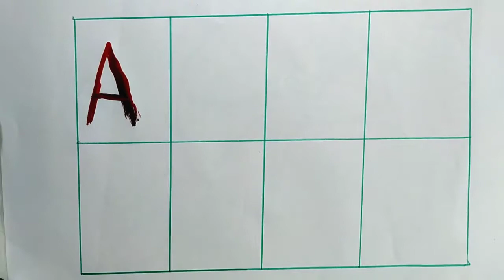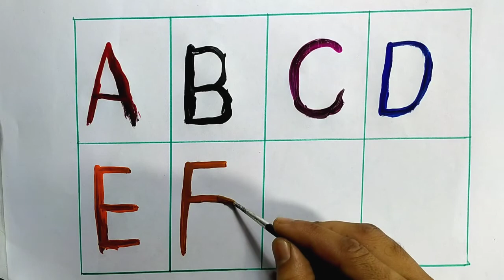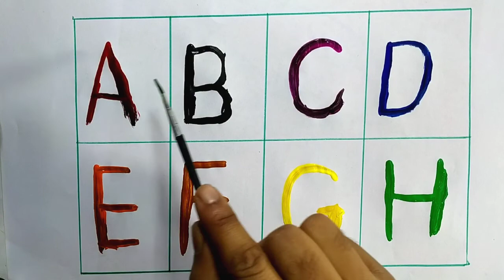A for Apple,B for Ball, Alphabets, treats,kids class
Your query

A for apple b for ball alphabets writing abc

learning abc Your querry:

abcd for nursery class abcd for apple

Abcd for kids abcd for kids

a for apple abcd a for apple apple mane save

a for apple songs a for apple songs for kids a for apple songs in hindi

a for apple song dubbed in hindi a for apple song

apple song

abcd rhymes

abc song a to z

Hindi varnamala

anar

abc song nursery rhymes a se anar aa se aam

capital

hindi varnmala

k se kabuter kha se khargosh anar aam ka kha ha gha

31155

abcd song

हिंदी वर्णमाला

आ से अनार abcd abcd

कबूतर abcd poem

hindi rhymes

a anar

abcd song

ginti कखग

alphabet

barakhadi hindi alphabet learning

hindi letters

hindi swarmala

a आ बालगीत

atoz

balgeet k se kabuter nursery rhymes

a. से अनार a.b.c.d song

anar wala hathi raja khan chale imli pdf varnmala

a for apple a for apple aaj anar abcd rhymes

abcd z tak apple a for apple varnmala z आ से अनार आ से आम

a se anar aa se imli a se anar wala